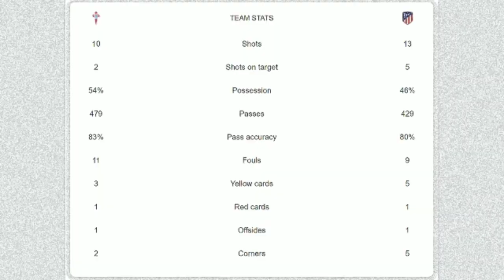Celta de Vigo vs Atletico de Madrid | 1-2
"Los Rojiblancos began their title defence by beating Los Celestes"

2021-22 SPANISH LALIGA

Chapters:
00:00 - start
00:03 - venue
00:06 - fixture
00:10 - 23' Angel Correa (a. Thomas Lemar)
00:22 - 59' Iago Aspas (Pen)
00:34 - 64' Angel Correa (a. Saul Niguez)
00:46 - 90+5' Mario Hermoso (sent-off)
00:58 - 90+5' Hugo Mallo (sent-off)
01:10 - stats

Best regards,

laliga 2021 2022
spain
celta de vigo vs atletico de madrid
2021